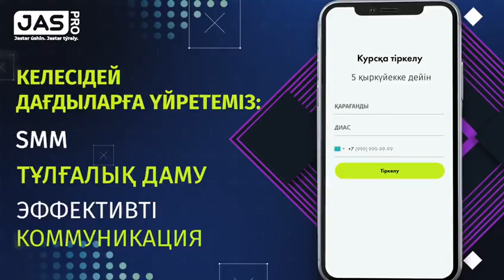Сіз жаңа, ал ең бастысы нарықта сұранысқа ие шеберлікке үйренгіңіз келеді ме?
Қарағанды облысының жастар саясаты мәселелері жөніндегі басқармасы жастардың әртүрлі топтары арасында кәсіптік дағдыларды қалыптастыру бойынша оқыту іс-шаралар крстарын жүзеге асыруда.
Оқу бағдарламасында қазіргі таңдағы ең актуалды бағыттар қарастырылған:
- Web әзірлеу;
- Графикалық дизайн;
- Мобилография;
Курстарды өз салаларындағы бірнеше жылдық тәжірибелері бар тренерлер мен мамандар жүргізетін болады.
Жоғарыда аталған дағдыларды қалыптастырудың арқасында қатысушылар нарықта бәсеке қабілетті маман болу арқылы ірі компанияларда мансабын құра алады немесе жалақысы жоғары және бос кестесі бар фрилансер болу мүмкіндігіне ие болады.
Өтінімдерді қабылдау:  қыркүйекке дейін.
Формат: онлайн
Толық ақпаратты алу немесе тіркелу үшін 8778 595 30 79 нөмері бойынша хабарласа аласыздар.